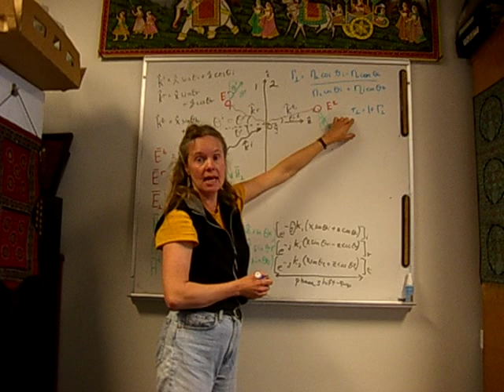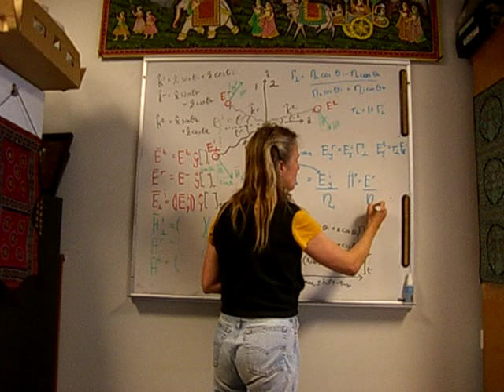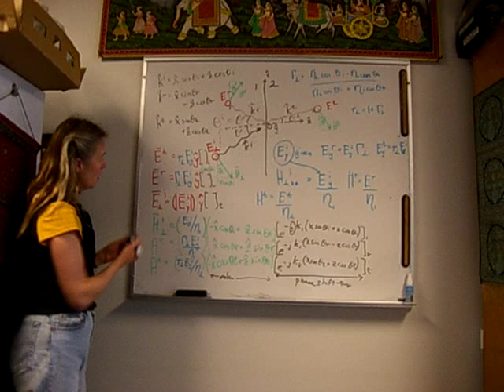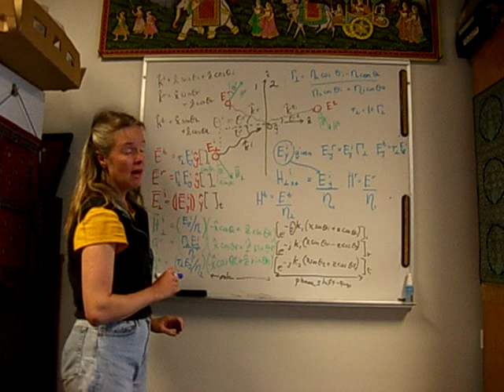ECE3300 Lecture 30-4 Plane Wave Reflection and Transmission, Oblique Incidence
University of Utah ECE 3300 Intro to EM class Download the *.jpg of the screen so you can see it better